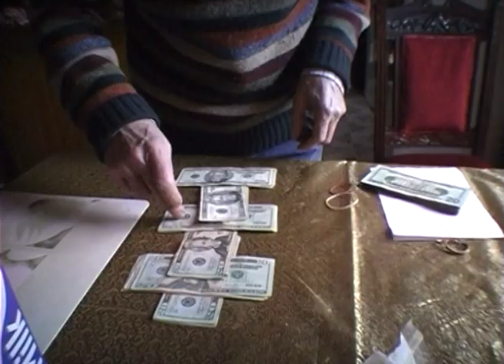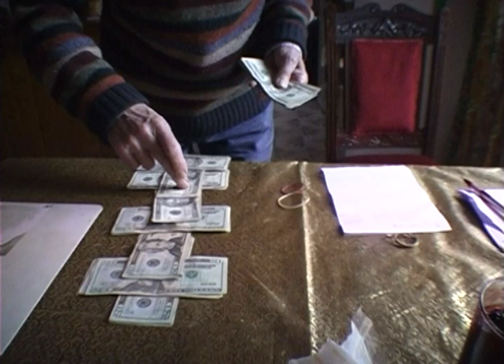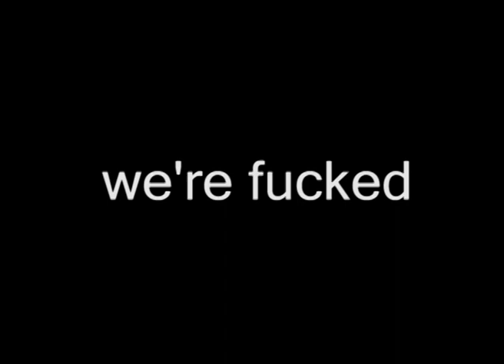The Federal Reserve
A look  the United States Federal Reserve which exposes the critical  weakness that caused the 2008 banking collapse.